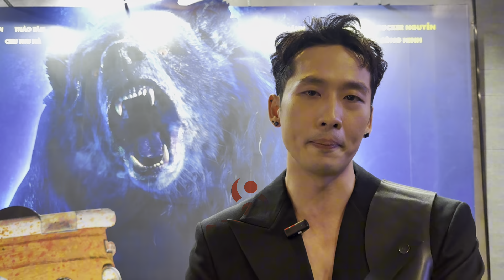Tuấn Trần muốn đóng phản diện sau Móng Vuốt, Hồng Thanh thích đóng vai biến thái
Diễn viên Tuấn Trần và Hồng Thanh chia sẻ về quá trình thực hiện phim Móng Vuốt cũng như cảm nhận về bạn diễn trong phim.